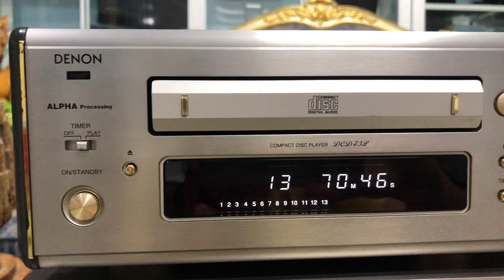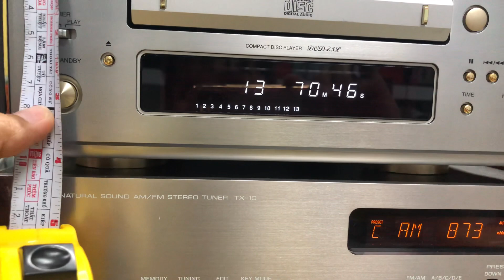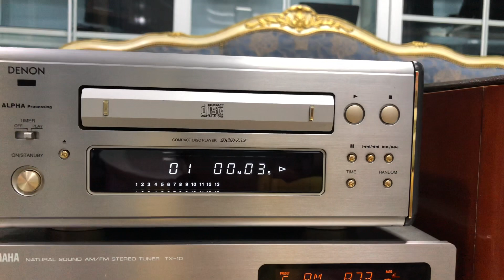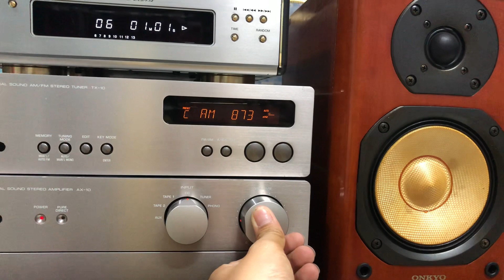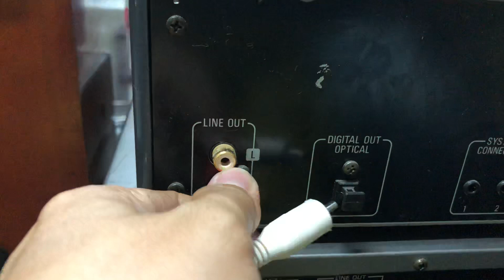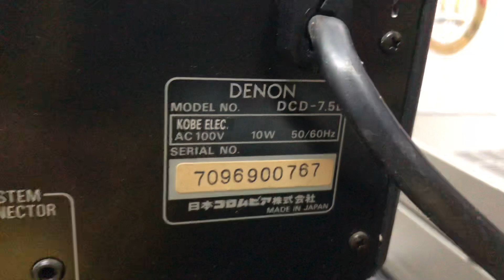thớt CD DENON 7.5L📌GIÁ 2.500.000,các nút chỉnh và zac AV đều mạ vàng cao cấp☎️0931.008.099(zalo)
♻♻Giá bán : 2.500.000♻♻ COD cọc 300k

💥Made Japan , hàng nội địa Nhật , sử dụng điện 100-110v

💥Thớt CD Denon 7.5L dùng nguồn độc lập

💥Viền chỉ , nút tùy chỉnh , ngõ AV kết nối Tất cả đều mạ vàng nhìn cực kì cao cấp và sang trọng

💥Ngang 25 cm , hậu sâu 34cm , cao 10cm

💥CD đọc tốt , không kén đĩa, next bài cực kì mượt mà

🌸SĐT NV BÁN HÀNG
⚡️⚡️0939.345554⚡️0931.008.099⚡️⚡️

Ship COD +100K phí THÙNG XỐP, cọc trước 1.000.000.,thu hộ phần còn lại.